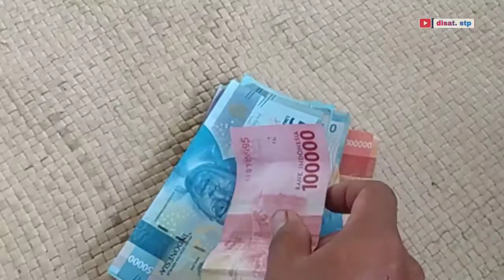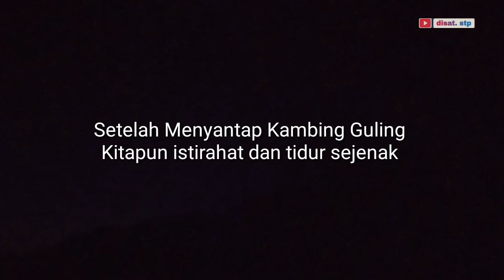Kambing Guling Camping di Puncak Siron Krueng Aceh Besar - Part1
Wisata Alam di Pegunungan Siron Krueng merupakan wisata alam baru yang berada di Aceh Besar yang terletak di sepanjang ruas Jalan Janthoe ke Lamno Aceh Jaya. Lokasi ini menjadi objek wisata alternatif yang dapat memanjakan mata para pengunjung yang datang. Bagai mana tidak, pemandangan yang masih asri dan sejuk di tambah dengan hamparan perbukitan yang hijau menjadi daya tarik tersendiri bagi masyarakat aceh Besar dan pendatang dari kabupaten lain yang penasaran dengan pemandangan matahari terbit dari balik Gunung Seulawah Agam. untuk mencapai lokasi tersebut, para pengunjung dapat masuk melalui jalur ke arah waduk Keliling Kecamatan Kuta Cot Glie ataupun dari Kota Jantho Aceh Besar. Dengan Akses Jalan yang mulus karena baru di aspal dan masih terus di lanjutkan hingga ke Lamno Aceh Jaya.Selain pemandangan alam yang indah, di sana pengunjung juga akan mendapat bonus tempat main air dan bisa mandi sepuasnya di sungai dengan air yg dingin bersumber dari mata air pegunungan langsung. Setelah berjalan-jalan hingga menaiki bukit untuk berfoto ria kita bisa main air dan mandi sepuasnya. Lokasi wisata ini masih alami dan belum dikelola.. untuk makanan dan minuman harus di siapkam sendiri sebelumnya masuk kelokasi, kita hanya dikenakan biaya di pintu masuk yang di jaga oleh masyarakat sekitar sekitar Rp 5000 permotor. Tunggu apa lagi segera berkunjung kesini agar rasa lelah dan penat setelah seminggu berkerja dapat terobati.

Tonton Juga Video Perjalanan Di Bukit Siron Krueng dari awal.

terimakasih sudah mensupport chanel ▶️disat. stp